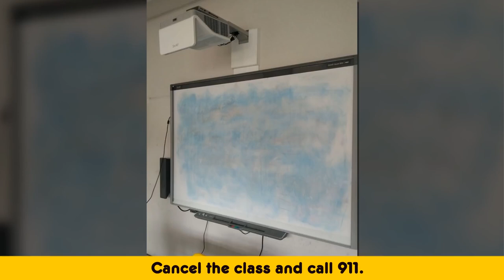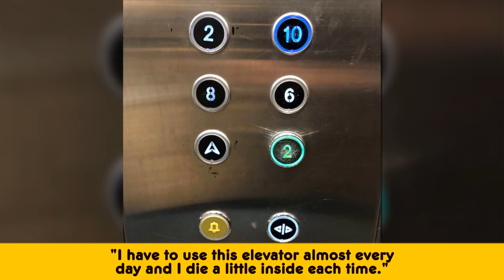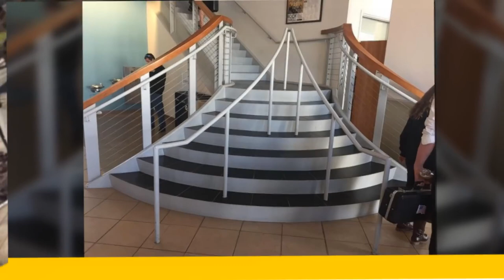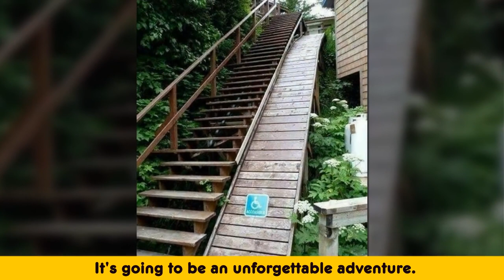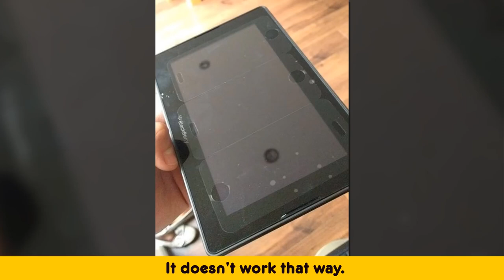Photos That Are Not For The Fainthearted